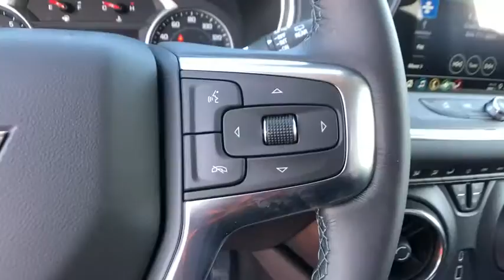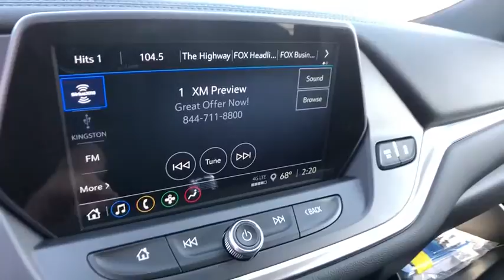2021 Chevrolet Blazer Saginaw, Midland, Bay City, Freeland, Shields MI MS504765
Red Hot New 2021 Chevrolet Blazer available in Saginaw, Michigan at Serra Saginaw. Servicing the Midland, Bay City, Freeland, Shields, MI area.

Serra Saginaw
4200 Bay Rd

Lease starting @ $197/month with $1000.00 down (on Custom V6 or 2.7L Double Cab CTP/Demo units) for qualified GM lessees plus tax title license $695 acquisition fee & $220 doc fee. 0% financing available up to 72 months in lieu of all rebates!br2021 Chevrolet Blazer LT AWD 2.0L Turbocharged Red Hot 22/27 City/Highway MPGbrOur experienced sales staff is eager to share its knowledge and enthusiasm with you. Prices for new Chevrolet vehicles are based GM Employee pricing eligibility. Price does not include Tax Title License and Documentary Fee of $220;$500 - Chevrolet Consumer Cash Program. Exp. 11/02/2020